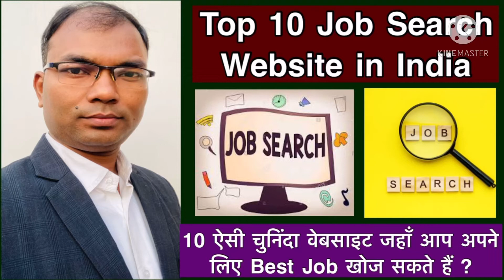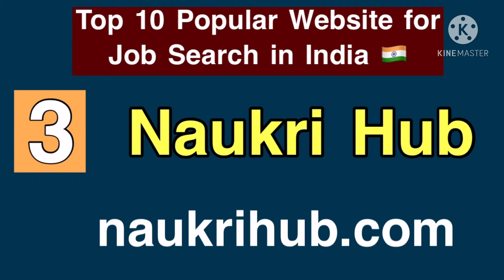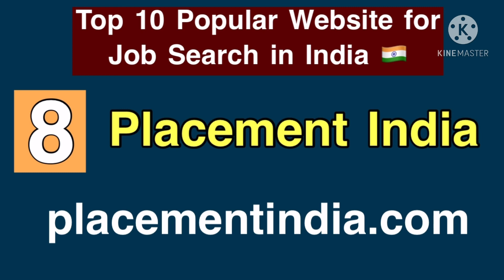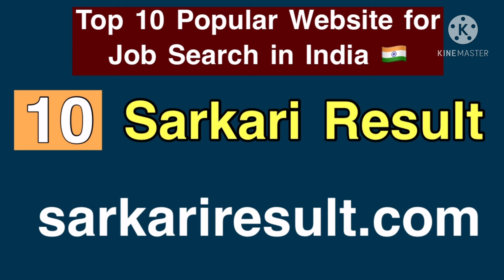Top 10 Best Website for Job Search in India || How to Find Job || Hindi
Hello dosto,
Aaj ke is video me ham top 10 website for job search in India ke bare me janenge.

Your Query may be 👇🏻
Top ten popular website for job search.
How to get job.
Job kaise milegi.
Job yaha milegi.
Website for job search.
Top ten websites for job search.
Job search ki website.
Job kaha search kare.
Monster.
Naukari kaise milegi.
Naukri.
Naukrihub.
TimesJobs.
Career Jet.
Career Age.
Fresher World.
Placement India.
Shine.
Sarkari Result.